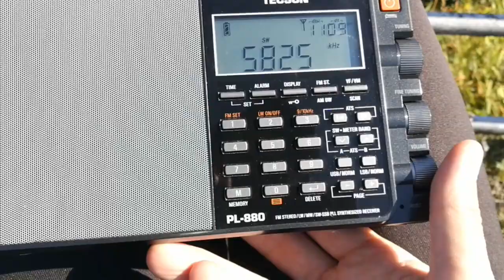Holy Loch view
This was my first stop after ferry landing. I cycled away from Dunoon town to the shore of Holy Loch. Nice views but nothing special compared to what came later. Also too much traffic making noise.
The station was Focus International, which I didn't know for quite some time until hearing station ID once it's reception has improved.